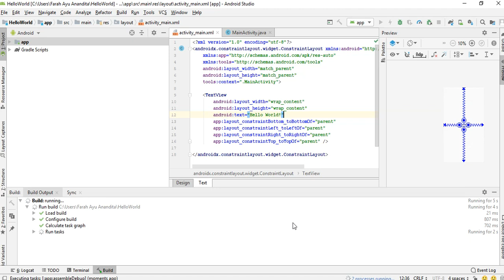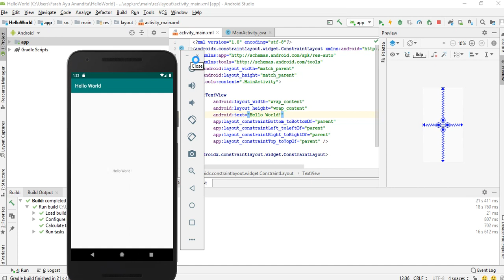1.1 Hello World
Android Developer Fundamentals Course